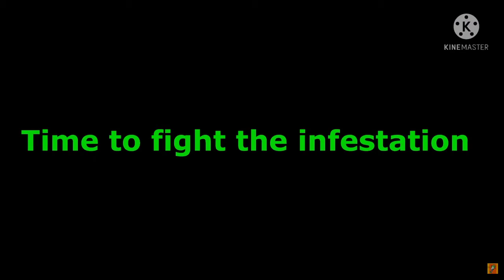Trailer For the Alien Hunters Arc reaction - Aliens From Spaaaaaace!!!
After years of busy bullcrap, a reaction video appears finally to entertain you guys and tell you I'm a part of a crazy project. Honestly, I'm nervous, lol.